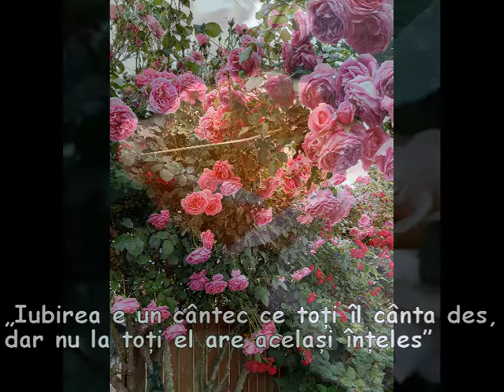PANDELE JIANU - TE ȘTIU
Text @ Liliana Ghiță Boian
Muzica @ Florin Durușan